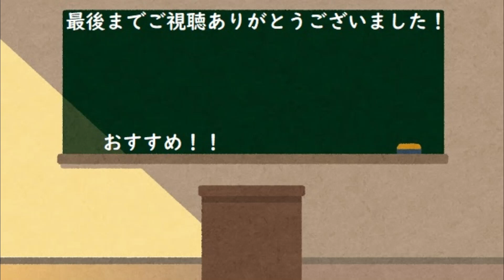【wows】今話題の全裸アンリ使うコツを教えよう。：ヒントはヒンデンとウースターとデモイン（アンリ放浪記8日目）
☆支援していただけると飛んで喜びます！